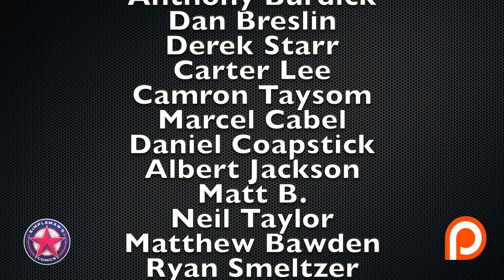CBSI Hot 10 Comics: August 16, 2019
Each week we discuss the CBSI Hot 10 comics where we cover the top 10 hottest comic books on the secondary market.